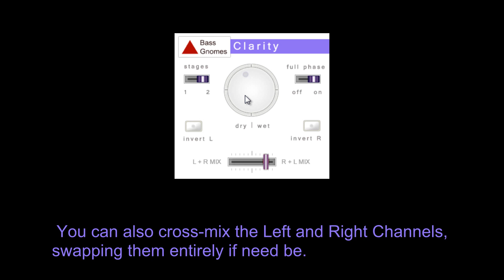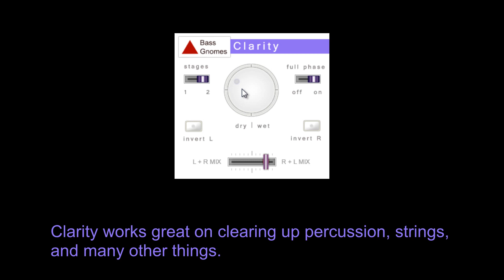FREE Clarity by Bass Gnomes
It uses phase shifting and comb filtering to enhance the clarity of the audio signal. C